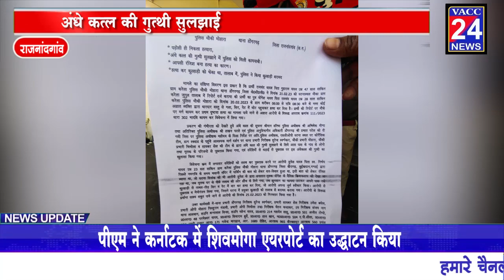राजनांदगांव - अंधे कत्ल की गुत्थी डोगरगढ़ पुलिस ने सुलझाए पार्किंग ठेका से पहले कर दी हत्या